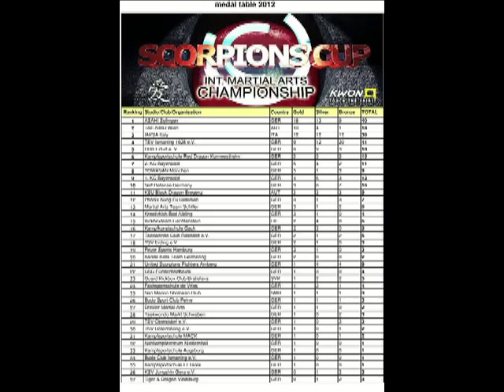Scorpions Cup 2012 Sergio de Marchi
Sergio de Marchi alla Scorpions Cup 2012 a Ismaning (GER). Oro nel Kata hard Style under blue belts e bronzo nel continuous sparring.